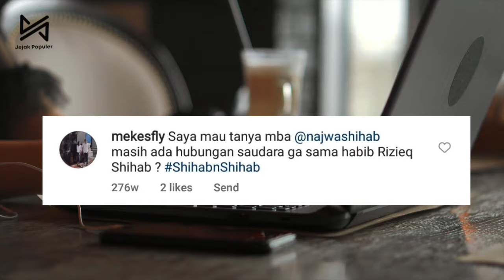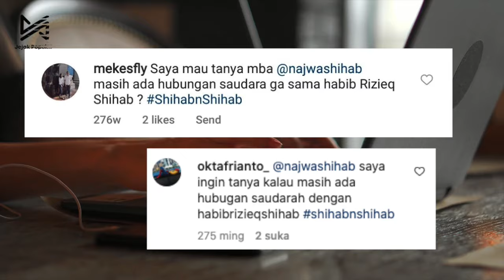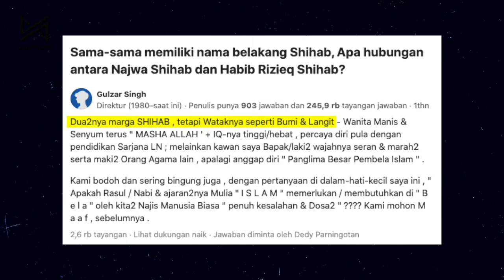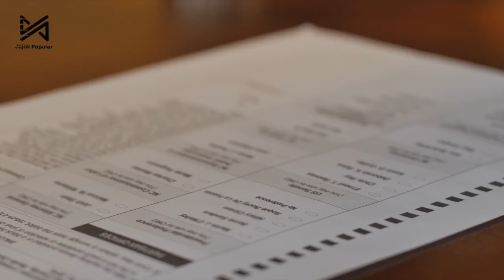NAJWA dan HRS Berkeluarga?? Najwa Shihab dan Habib Rizieq Shihab Sebenarnya Ada Hubungan Apa?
Mendengar kata Shihab, kita mungkin langsung kepikiran dengan orang-orang yang cukup berpengaruh di Indonesia. Ada dua nama yang belakangan seringkali dibicarakan. Siapa lagi kalau bukan Najwa Shihab dan Habib Rizieq Shihab. Datang dari marga yang sama membuat netizen bertanya-tanya seperti apakah keterkaitan di antara keduanya? Apakah mereka punya hubungan saudara?